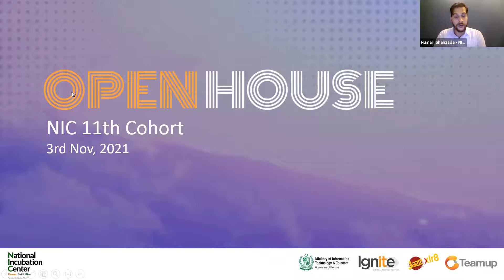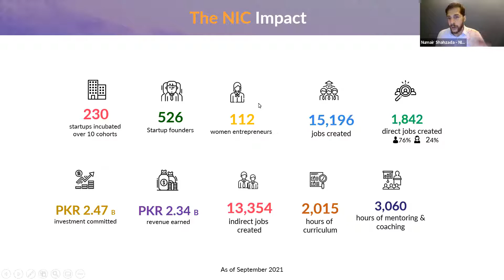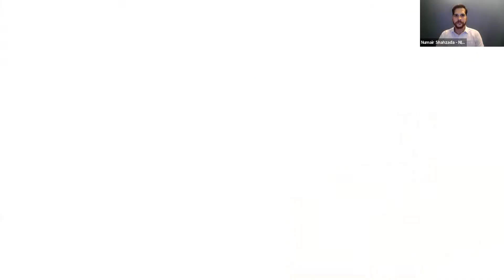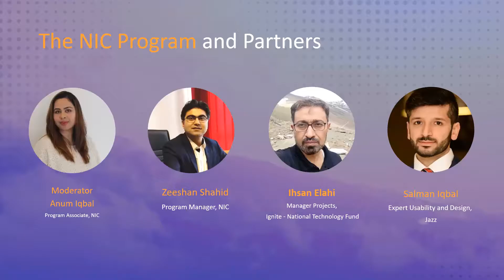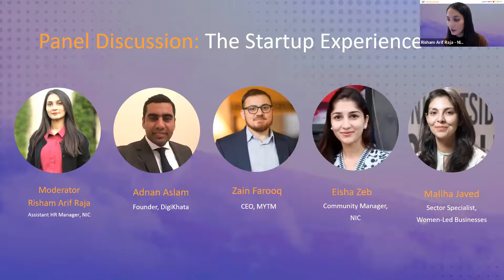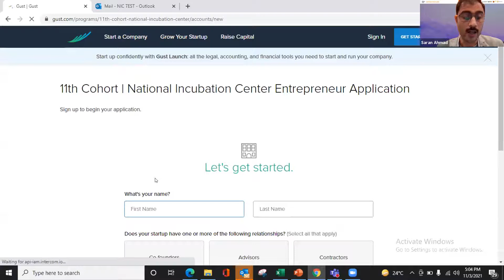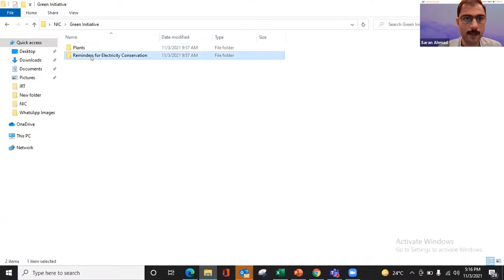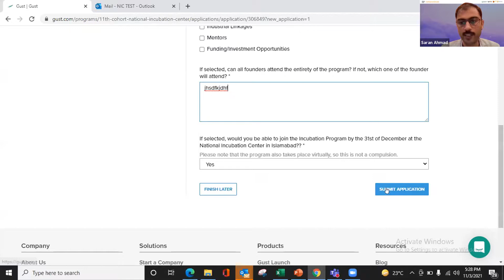Open House - Green Solutions Fast Track Incubation Program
Are you thinking about joining the National Incubation Center? Make sure to watch our Open House session, where we'll get you up to speed on everything you, as a startup, can expect from our incubation program.
Get to know our team, startups and program better.

Deadline: 18th November.